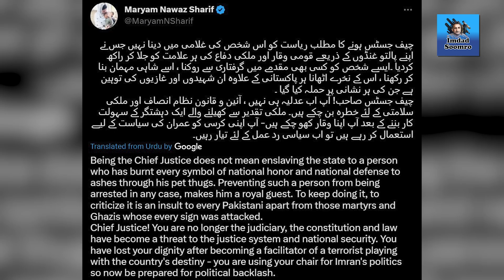PM Shehbaz Sharif ki Chuti | Hukomat ka Supreme Court kay bahir dharna denay ka faisla..!!